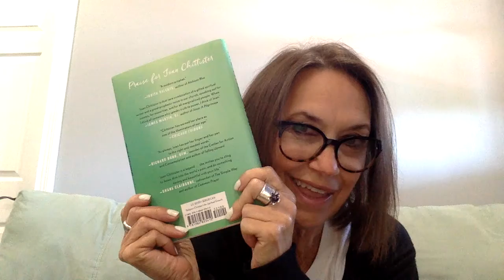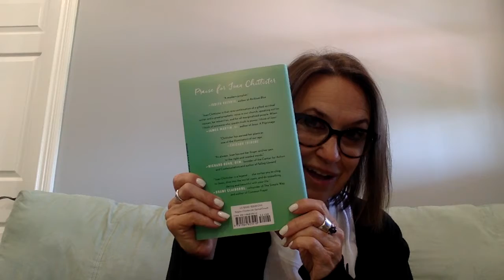Bible Stories for Kids: King Saul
Rev. Dr. Leanne Hadley tells the story of King Saul, the first king of the Israelites who happened to be very shy!